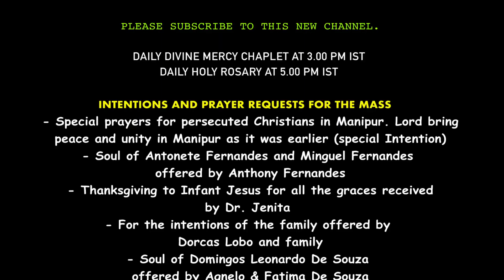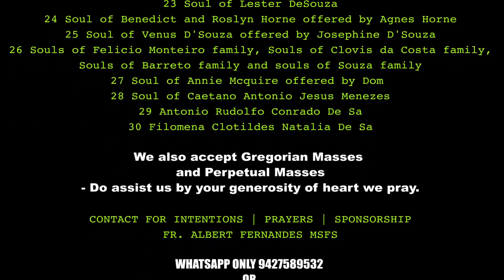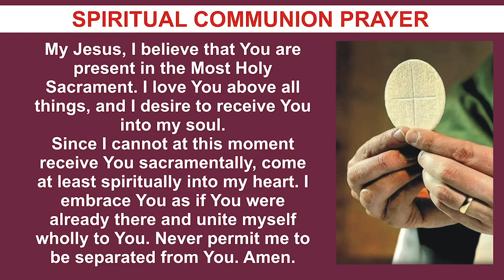THURSDAY HOLY MASS | 6 JULY 2023 | 13TH WEEK IN ORDINARY TIME I | by Fr Albert Fernandes MSFS